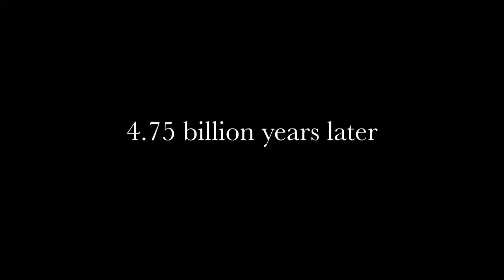7 de abril de 2021